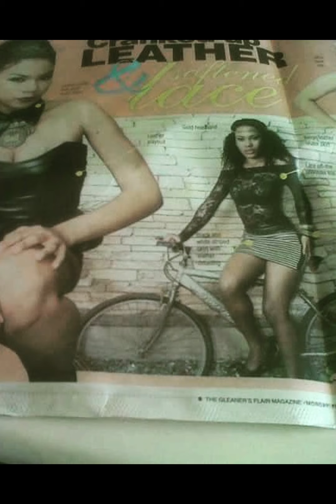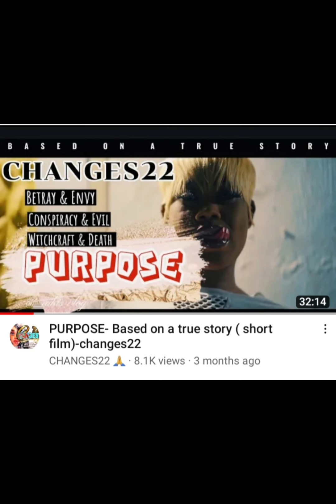THINGS TO COME-⚠️ THIS IS CRAZY😱😱..A TESTIMONY OF RISE AND FALL...MUST WATCH‼️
Prepare for what's to come - Epic testimony of rise and fall. This proves that a righteousman will fall but is never utterly cast down and Jesus can set anyone free. They must let you go. It'syour season... you are needed to fight against this darkness! Watch this video to find out more about this important message from God.

Please support this ministry by purchasing a copy of this on tiktok series. Go to my tiktok
and click the series tab in my bio. God bless you.

Things to Come is a program under The World Change Ministries, that open spiritual eyes while providing clarity to the darker depths of the supernatural. Breaking the barriers for lost souls and giving then light tha leads them to Christ.

This ministry aims to Impress The New Generation and Show Them The Things To Come.

If you would like to support this ministry,  we appreciate it:PP@changes22

Support don't have to be monetary,  we accept:
 laptops, speakerbox, microphones, camera sets, tents,lighting's, recording interface, recording cameras, etc.

DONATE TO OUR CHARITY " The Changes Society ", aiding new converts on their crossing over.

We aim to help newly converted Christian's ( focus not limited to) on their new journey,  helping them overcome the suffering stages.

( male/female/children), books, bibles, food( non-perishable), toiletries, etc.

We also seek to get registered but lack funds to do so, plz help however you can to get this Charity off the ground. God bless you.

The world change five fold ministries,  urgent,  renting?